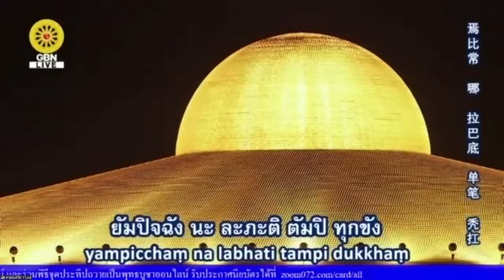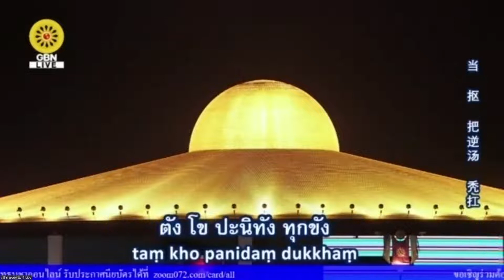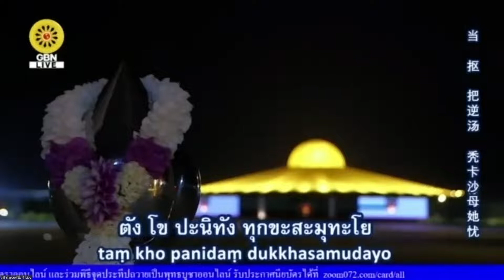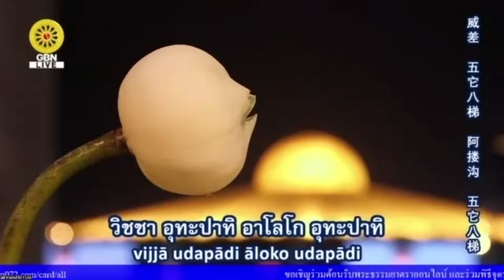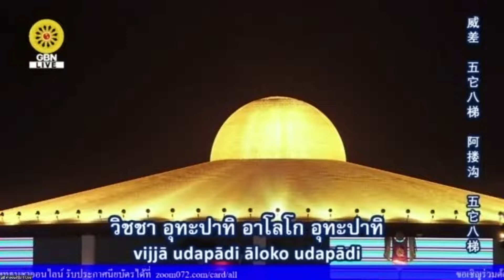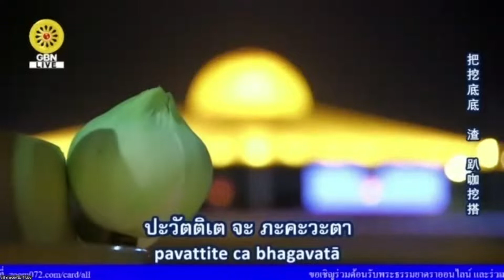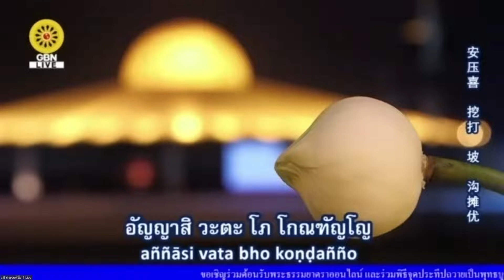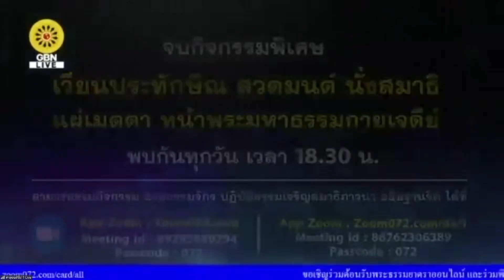20220108 พิธีเวียนประทักษิณ และสวดมนต์ทำสมาธิ อธิษฐานจิตแผ่เมตตา